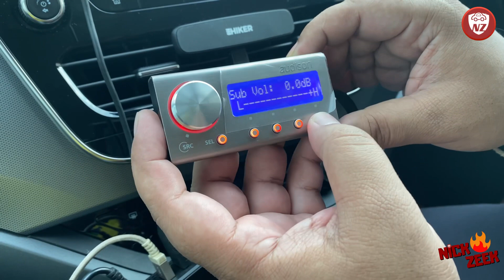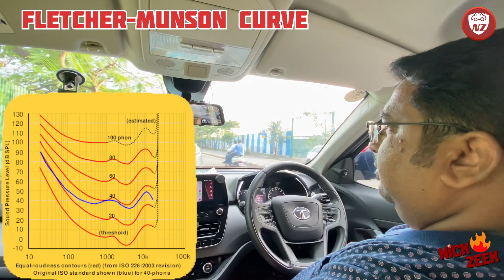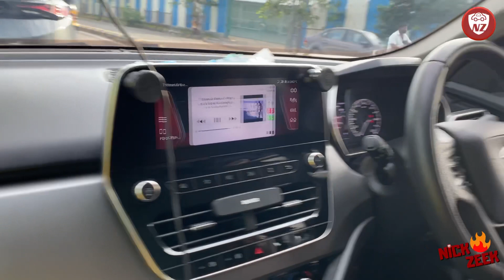Sold BMW for Tata Harrier | Mumbai Harrier Owners - 15000 kms Review | MHO Group - Part 3 (Hinglish)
A giant wealth of knowledge & yet so much humbleness, I met Mr Prashant Sharma in Mumbai who also belongs to THUG West as well as the Mumbai Harrier Owners's MHO Group. We had an amazing discussion about how he bought the Tata Harrier Dark Edition BS4 SUV after selling his BMW 320d Diesel Sedan.

This video features the story of a very tech savy and technically strong, Tata Harrier Dark Edition owner who has also upgraded his car's audio system into Audison Subwoofer and Amplifier to get an outstanding music experience and also remapped his Harrier's ECU to get more smoothness in the cabin and better acceleration power.

From 2019's BS4 Tata Harrier XZ to the all new 2021Tata Harrier XZA+, there were plenty of Harrier varieties. It was amazing to hear the ownership experience of Harrier owners who have various car driving backgrounds behind them. Watch this part 3 video to meet 1 more Mumbai Harrier owner. Part 3 video also coming soon.
Special thanks to all Harrier owners for giving us their time in this video.
✅ THUG Group (Tata Harrier Unified Group):
Instagram (DM for Sticker or Calendar).

✅ Harrier Accessories:
Night Vision HD Dash Cam
Tata Harrier 7D Mats
Tata Harrier Silicone Key Case
Tata Harrier Green Camouflage Key Case
Tata Harrier Window Sun Shades
Tata Harrier 3D Logo 3M Sticker
Indian Tricolor Flag for Car Dashboard
SUV Cleaning Microfibre Duster
SUV Cleaning Waterless Wash & Wax

Learn more about this car/bike in my blog and share your car/bike purchase requirements, for a quick guidance. You can also call me to discuss your next car/bike purchase for just Rs. 499 per call @ 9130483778 (to be paid via UPI during or after the call).

✅ Credits:
Starring & Review By: Nick Zeek (a.k.a. Nikhil Borkute) & Harrians
Videography: Nick Zeek
Scripted & Edited By: Nick Zeek